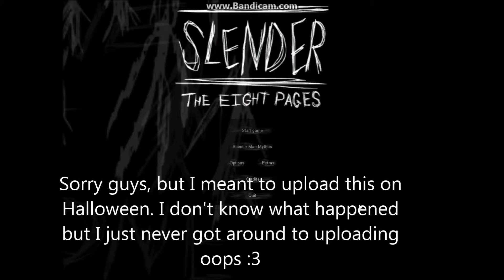SLENDER: THE EIGHT PAGES [Halloween Special]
Slender. This isn't as scary as I expected it to be.
Kinda disappointed...

LIKES/FAVS are much appreciated!!